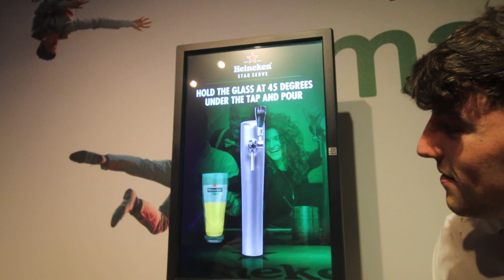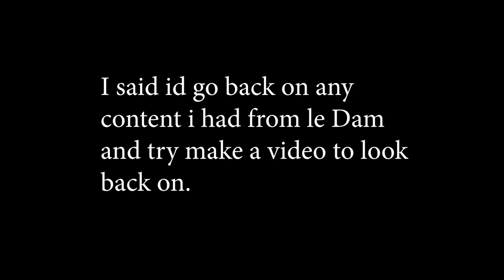AMSTERDAM | RYAN FITZPATRICK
I had some footage from our trip to Amsterdam during the summer , said id go back and try make something cool to look back on!